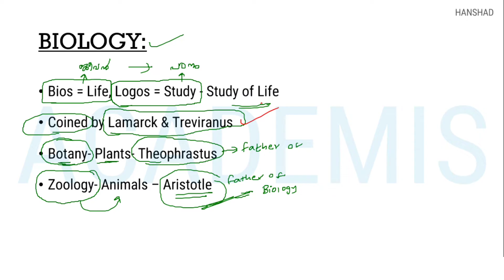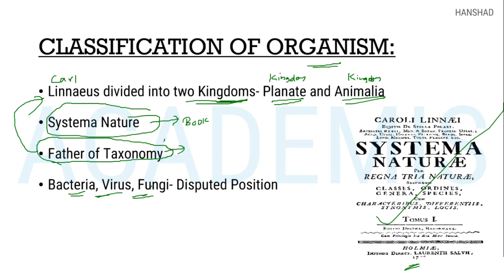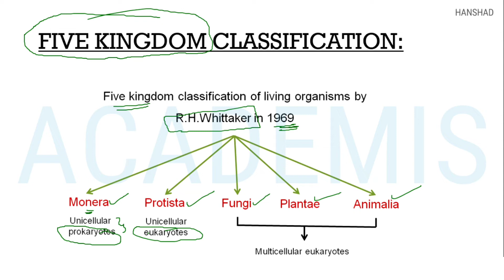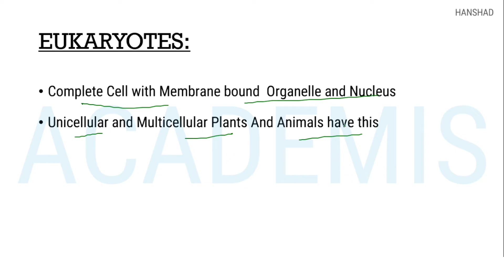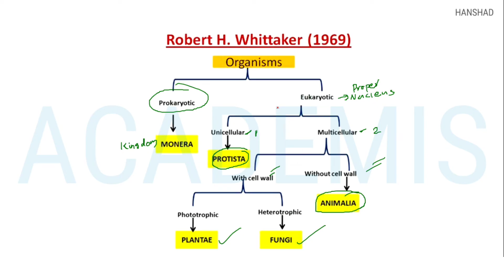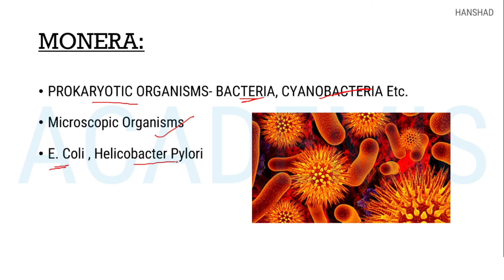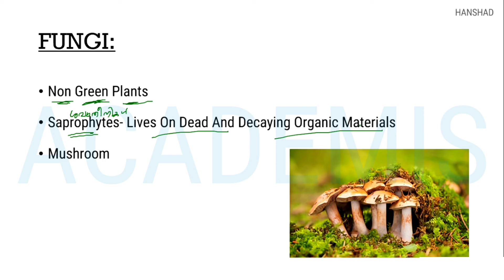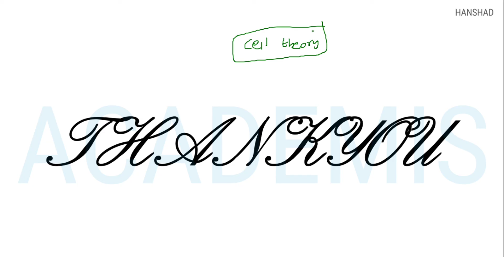Five Kingdom Classification - RRB SSC || Biology-1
Part 1 of Biology Crash Course where we discuss about Five Kingdom classification in detail

Biology- Complete crash course series- ഇൽ ചെയ്യാൻ ആഗ്രഹിക്കുന്നവർ,
please send "Biology" to 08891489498 in Whatsapp/Telegram or

Those who want to join the complete Biology Crash Course,  please send "Biology" to 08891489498 in Whatsapp/Telegram or

RRB, SSC പരീക്ഷകൾക്കായി തയ്യാറെടുക്കാനായി പഠിക്കാനുള്ള പുസ്തകങ്ങളെ പറ്റി ചോദിച്ചവർക്ക്:
QA പഠിക്കാൻ ഇത് വാങ്ങുക
ഏതൊരു പരീക്ഷാ തയ്യാറെടുപ്പിന്റെയും നട്ടെല്ല് എന്ന് പറയുന്നത് മുൻ വർഷ ചോദ്യങ്ങൾ വെച്ച് നമ്മൾ എത്ര മാത്രം തയ്യാറെടുത്തു എന്നതാണു.അതിനു എന്നെ ഇത്ര മാത്രം സഹായിച്ച പുസ്തകങ്ങൾ വേറെ ഇല്ല. I would say these are the best.